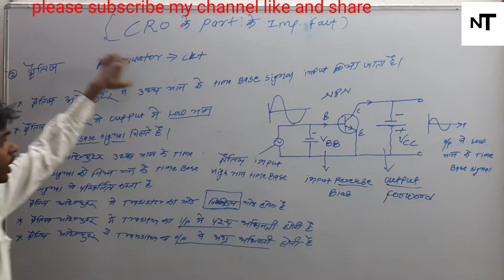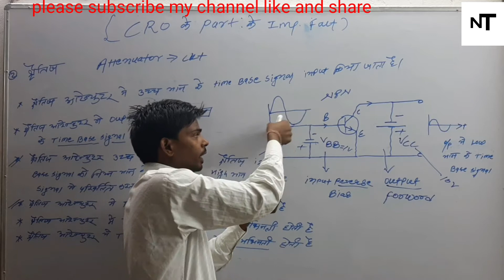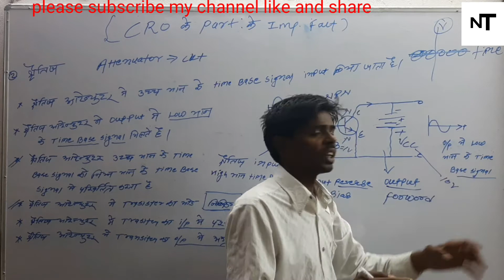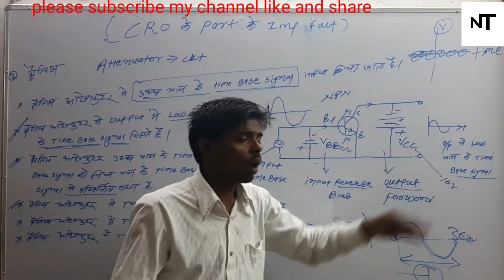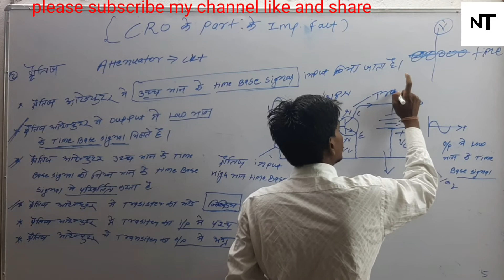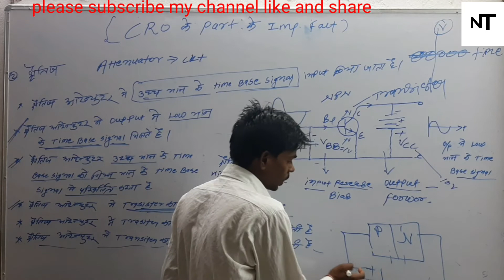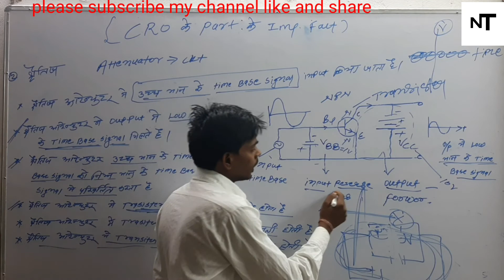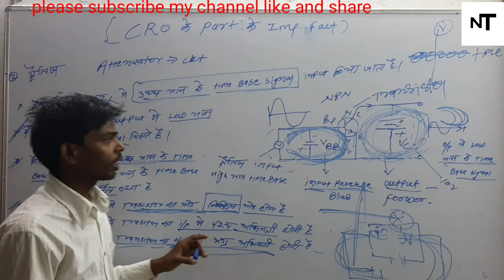Lacture =2 Horizontal attenuator by Neware sir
How to work horizontal attenuator # input in time base signal#output in low value signal